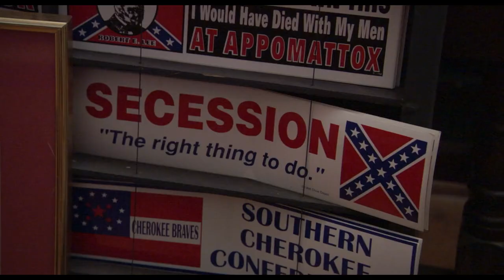7 Best Pranks from Borat | Sacha Boran Cohan | Amazon Prime Video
Borat: Cultural Learnings of America for Make Benefit Glorious Nation of Kazakhstan (also known as simply Borat) is a 2006 mockumentary comedy film directed by Larry Charles and co-written and produced by Sacha Baron Cohen. Baron Cohen stars as Borat Sagdiyev, a fictitious Kazakh journalist who travels through the United States to make a documentary which features real-life interactions with Americans. Much of the film features unscripted vignettes of Borat interviewing and interacting with real-life Americans who believe he is a foreigner with little or no understanding of American customs.[4] It is the second of three films built around Baron Cohen's characters from Da Ali G Show (2000–2004): the first, Ali G Indahouse, was released in 2002, and featured a cameo by Borat, and the third, Brüno, was released in 2009. The film was produced by Baron Cohen's production company, Four By Two Productions, and distributed by 20th Century Fox.